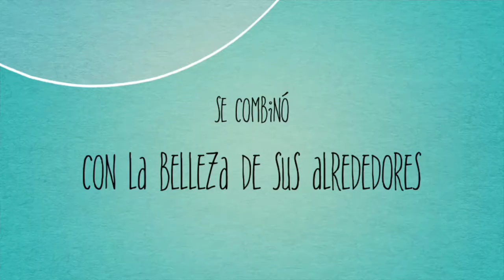Precioso Apartamento en “Peña Mar” de Fajardo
Apartamento de 3 cuartos y dos baños completamente amueblado y con vista al mar. Listo para mudarse. Se vende por debajo de tasación.